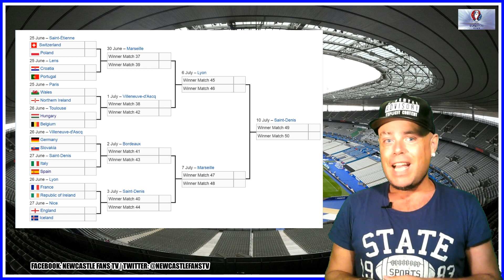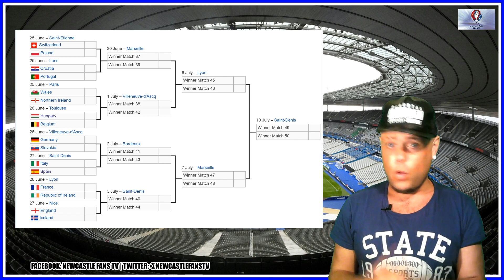Euro 2016 | The last 16 | Who plays who?